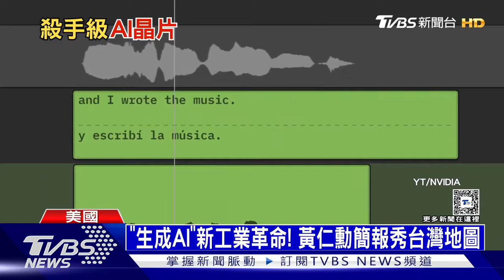黃仁勳秀「殺手級」AI晶片! 新工業革命可預測天氣｜TVBS新聞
輝達年會盛大登場，執行長黃仁勳親自發表殺手級AI晶片，這款晶片採用台積電4奈米，性能是前一代的30倍，耗能降低25倍。黃仁勳在演說中提到，「生成AI」是新一代的工業革命，簡報中甚至以台灣地圖為例，說未來 AI還可以預測極端氣候。

📍熱門主題📍
99%美國人明年財務更糟 高利率帳戶卻不用 台美AI大漲救經濟 看波浪位階找趨勢族群｜金臨天下 完整版 20231208